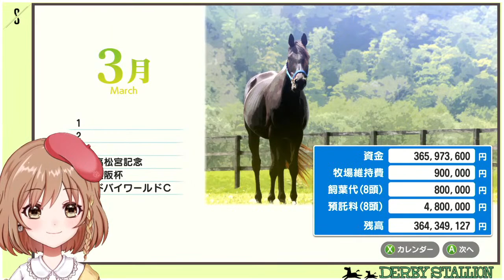＃30【ダビスタ】ダビスタの時間だ～(゜ω゜)【女性実況】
概要欄一読お願いします！↯↯

はい、どうもおはよーごじゃまふ(゜ω゜)
関西弁×岡山弁×てち語録の方言があります”てちび”と申します。

⋈・ルール・注意・⋈

・暴言・誹謗中傷・下ネタ・過度な指示・連投・伝書鳩行為・許可してない宣伝
・配信と関係ない話を永遠とする
・他の方が見て不快になるコメント
・他配信者様のお名前を出す（てちびが話題に出してる時は除く）
・視聴者様同士の過度な会話
・他配信で「てちび」の名前を出す

　上記の項目に該当する場合は、削除/タイムアウト/非表示にします。ご注意ください。

・突然大きな声で叫ぶことがありますので鼓膜の予備のご持参を。
・方言が混じってますので苦手な方は耐え忍んでください。
・めちゃくちゃゲラですが豆腐メンタルなので優しくして下さい。
・冷奴はわさび醤油派です。
・配信上の音や画面に問題があれば教えてください。
・コメント逃す時もありますがご了承ください（厳選してるわけではありません）
*.:･配信時間.｡*
・月曜日➡20：30～FF14
・火曜日➡12：00～ガンオン
・木曜日➡20：30～ダビスタ
・土曜日➡21：00～ダビスタ
・日曜日➡21：00～PUBGや色々
≪曜日時間は変更することもあるので通知ON🛎にしてくれると嬉しいです≫
OS:Windows 10 Home
CPU:Core i7-7700
ﾒﾓﾘ:16GB
ｸﾞﾗﾎﾞ:GeForce RTX 3060Ti
⚔ STREAM!NG TEAM ⚔「✨ STAR SPECTRE ✨」所属
🔎チーム応援タグ
【BGM】
　beco (騒音のない世界) 様の楽曲を使用させていただいています。